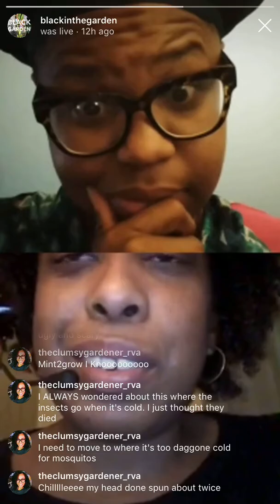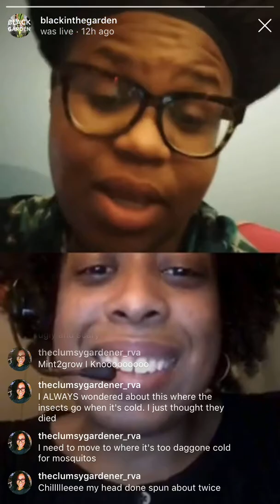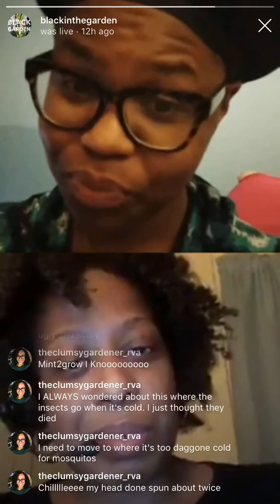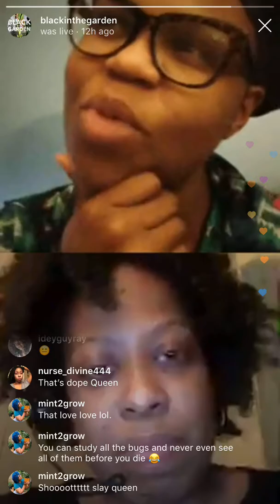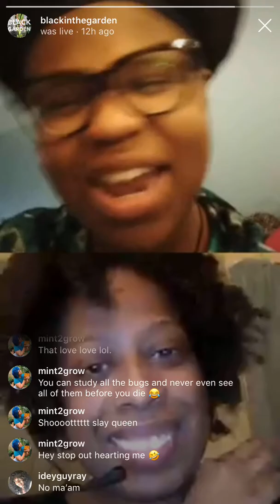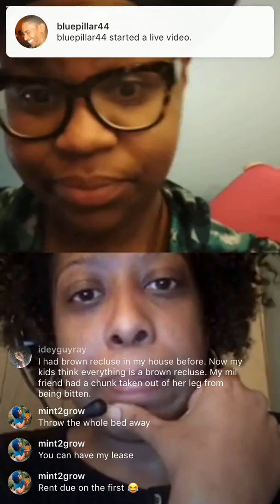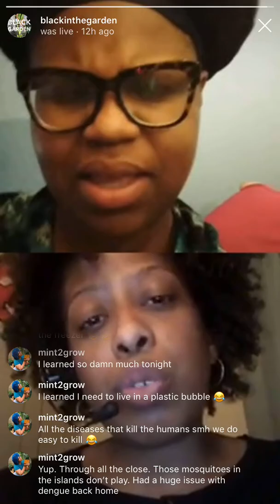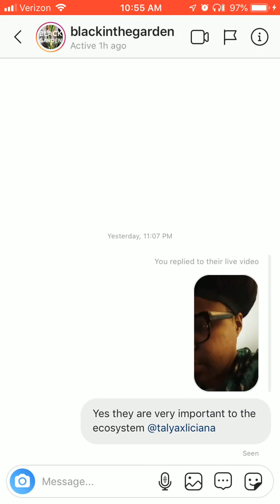Instagram Live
An impromptu instagram live with @blackinthegarden chatting about entomologist stuff: flies and other arthropods. Make sure you follow her account. She hosts the podcast "Black in The Garden." Her most recent topic was George Washington Carver. I will be on the show soon talking about my favorite science: entomology!